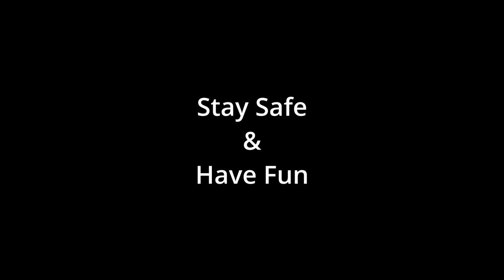WHY is CORN my first side?! - PlateUP OT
Of all the possible sides, seven possible options, I get corn. The one side that needs a trash bin to make it automatable? So darn frustrating! I've been wanting a side for ages and this is what it offers me?! Well, it is what it is!